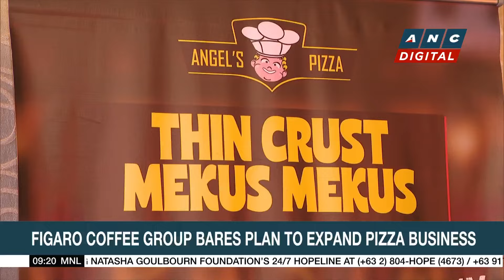Jollibee net income, revenues up in Q1 | ANC